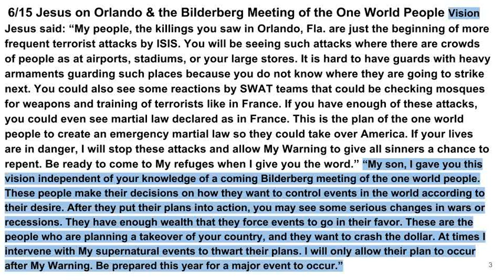6/15 Jesus on Orlando & the Bilderberg meeting of the One World people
This video published @ 10:44 am